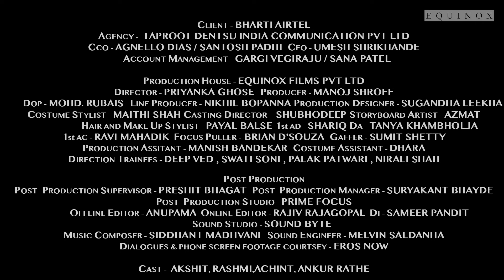AIRTEL WYNK BAJIRAO MASTANI FILM 1